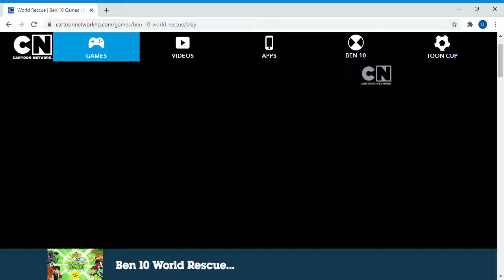World Rescue Ben 10 Games Cartoon Network Google Chrome 4 17 2021 9 56 49 AM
BEN 10 ONLINE GAME